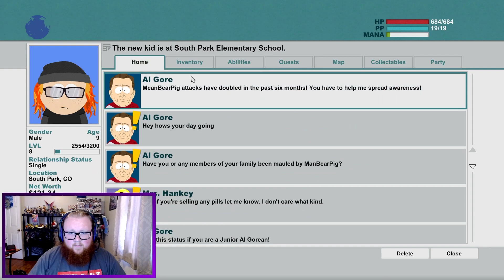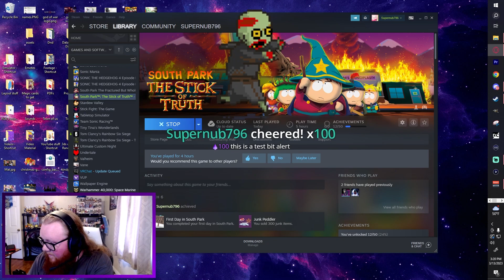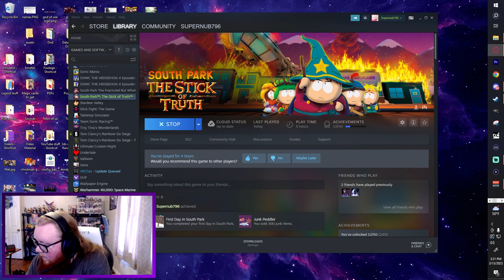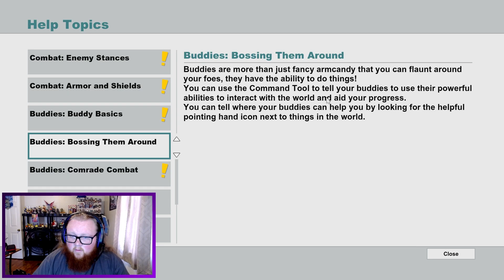"Manbearpig is REAL!?" | South Park: The Stick of Truth Let's Play Ep. 5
Welcome to South Park Colorado! Come meet some friends of mine!